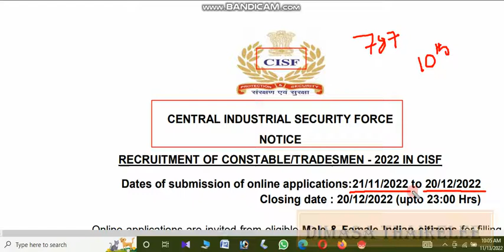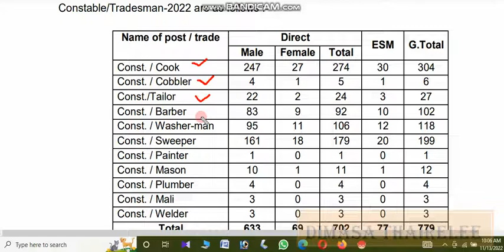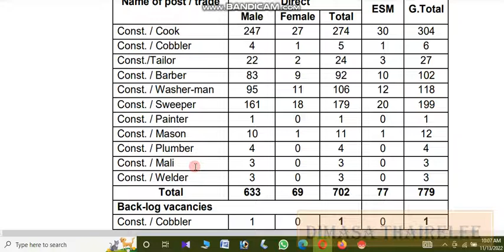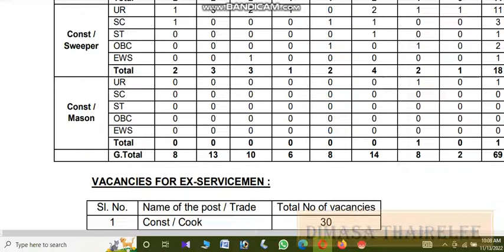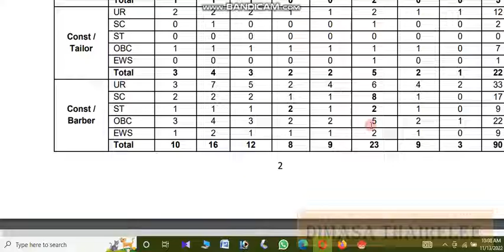Class X Pass Can Apply Total nos of Vacancy 787 CISF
Students Awareness